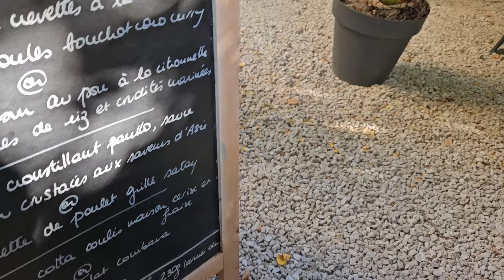VLOG VOYAGE | Episode 2 : Notre Road Trip pour aller chercher le soleil du sud - Yelloh Village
Hello les Trippeursss !
Nous touchons au but et atteignons le soleil .
On vous montre notre prochain spot France Passion et notre camping choisi pour notre séjour.
Cerise sur le gâteau, nous retrouvons des amis dans la région et profitons d'une soirée ensemble.

Pour nous soutenir dans nos aventures et nous aider à les réaliser, voici notre lien Tipeee :

Code de réduction : XSENSEJTEV
réduction de 10% sur tout le site uniquement pour les commandes passées sur le site officiel.
Code de réduction : WOPTRIP

►Poignets de meuble
►Tasse émaillée
►Raclette à la Bougie
►Echelle télescopique
►Adaptateur MacBook Air USB C
►Portefeuille Passeport Organisateur de Voyage
►Bialetti - cafetière expresso
►Caméra de surveillance
►Mini Trépied pour Appareil Photo ULANZI
►ULANZI MT-44 Trepied Smartphone 147cm, Perche a Selfie

JeTripEnVan